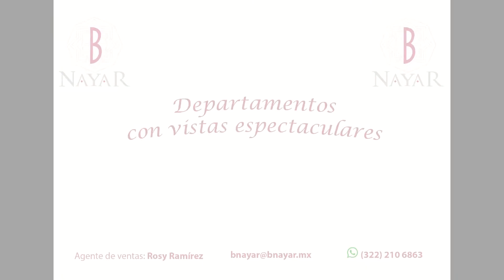BNAYAR DEP VIDEO